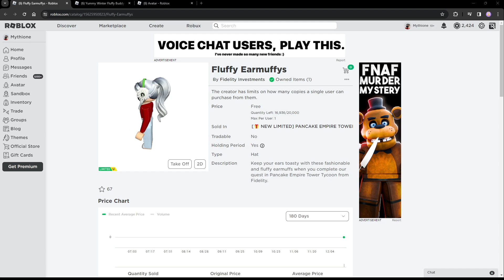How To Get The Fluffy Earmuffys & Yummy Winter Fluffy Buddy in Pancake Empire Tower Tycoon | Roblox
Hello guys! I will be showing you how to get the Fluffy Earmuffys and Yummy Winter Fluffy Buddy in Pancake Empire Tower Tycoon on Roblox. :D